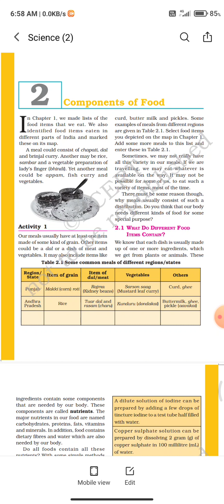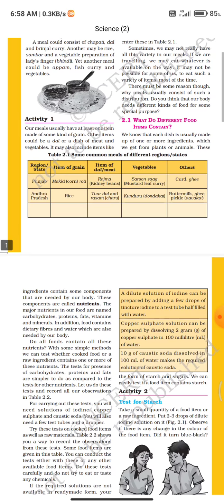Std 6 Science Chapter 2 Part 1